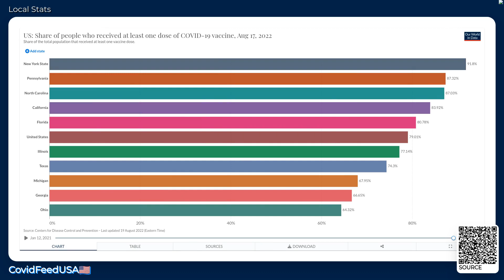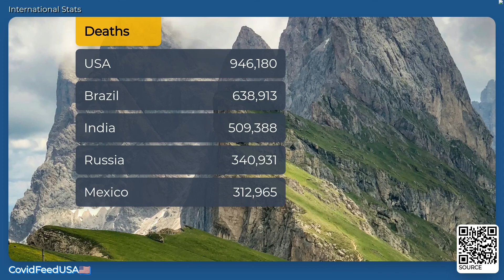CovidFeedUSA🇺🇸 - August 19, 2022 - Coronavirus Stats & News, with LoFi 🎹